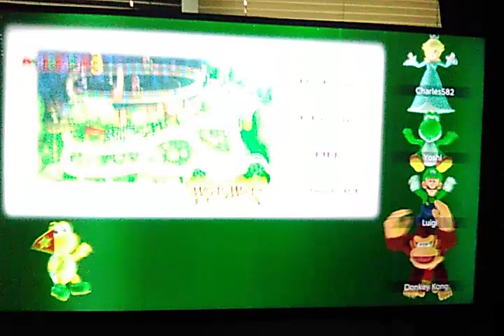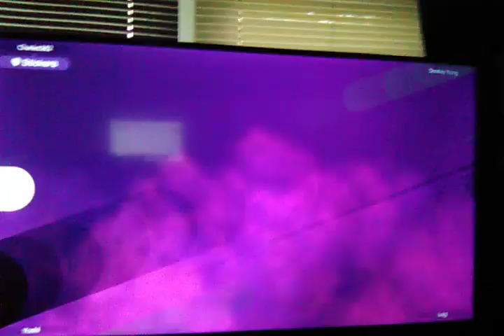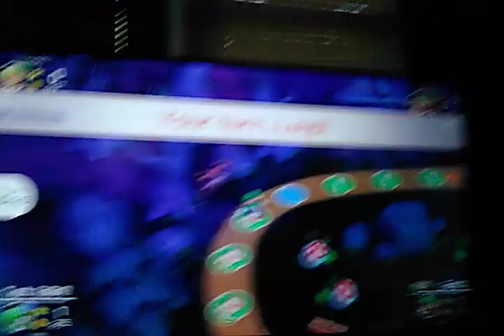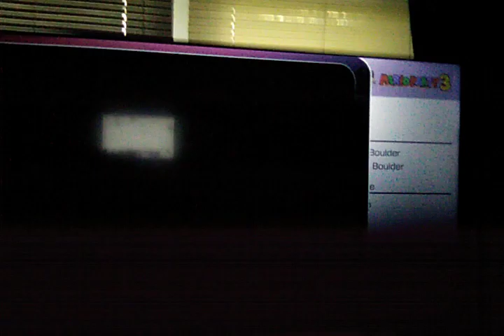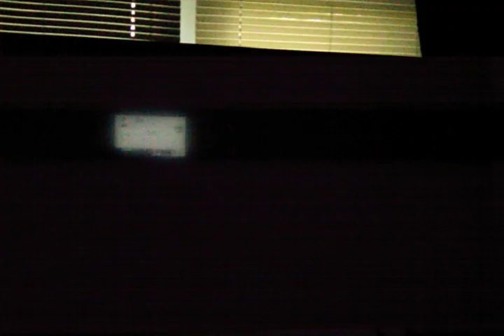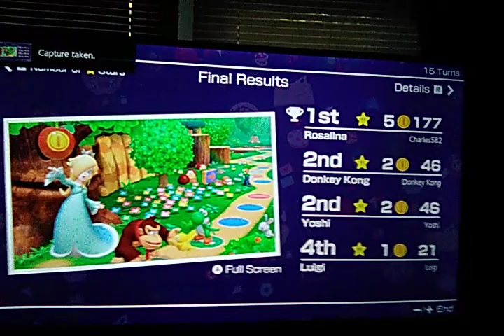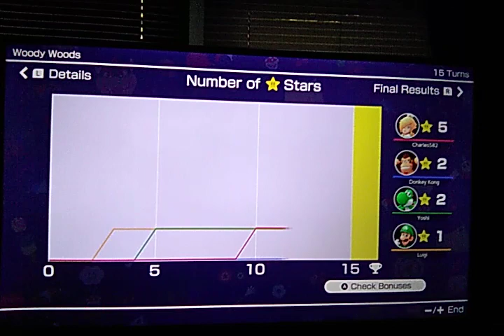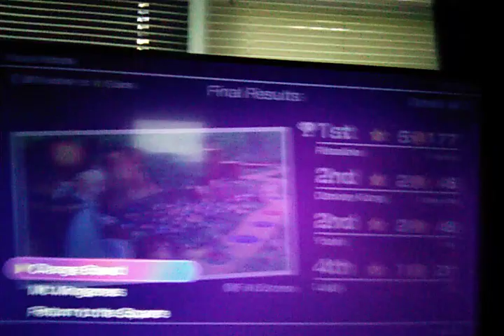Mario Party Superstars - Woody Woods 15 Turns #19 (Rosalina vs Yoshi vs Luigi vs Donkey Kong)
In this video, I play Mario Party Superstars on the Woody Woods board for 15 turns. The rules we used in this video include 15 turns, classic bonus stars, minigame help, no handicaps, and Nintendo 64 minigames. In this video, I play as Rosalina, while Yoshi, Luigi and Donkey Kong are controlled by Normal CPUs.

Shoutout to these channels: @oscarrosalinafan0877 @AndyV120 @julianvillarreal1450